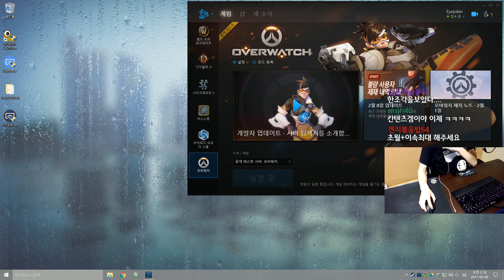[오버워치] 역대급 패치! 바스티온 리메이크, 샌드박스 모드 등장! | 눈쟁이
샌드박스 모드라니..

■장비■
키보드 : 커세어 K65
마우스 : 로지텍 G900
컴퓨터 : 비싼거
모니터 : 잘보이는거
마우스감도 : 내손에맞게